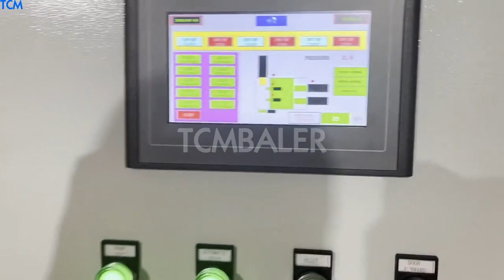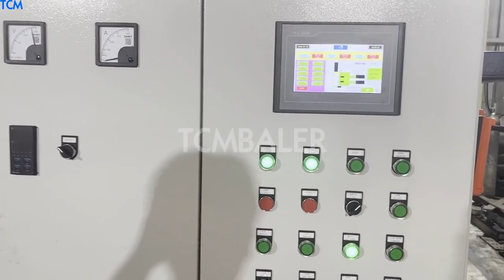heavy duty scrap baler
Heavy Netherlands, Duty Automatic Waste Scrap Metal Baler for Lithuania, Heavy, Duty Automatic Waste Scrap Metal Baler for Aluminum Profile. The PLC mode three ram compacting scrap metal balers prefect for compacting scrap aluminum,scrap metals,steel shavings into the best size 19.6*19.6 mm. the baler comes with SIEMENS motor,SIEMENS electrical and SIEMENS PLC. which makes the baler works stable,non stopping for 24 hours. Heavy Duty Scrap Car Baler Our 400ton heavy duty scrap car baler is mainly for large output metal recycling plant. Its output is about 9tons per hour. It can work 24 hours per day because we equipped oil cooling system on it. The pressing chamber size and bale size is customized according to the users request. Heavy Duty Scrap Car Baler Heavy Duty Scrap Car Baler, Our 400ton heavy duty scrap car baler is mainly for large output metal recycling plant. Its output is about 9tons per hour. It can work 24 hours per day because we equipped oil cooling system on it. The pressing chamber size and bale size, Heavy duty shear Puerto Rico, baler by GPS Scrap Processing Mexico, The HS heavy duty scrap shear, baler, logger. First of all what the scrap processing world doesnt need is another over priced shear, nor does it need something that just made to win you over because of a low price, a sheep in wolves clothing, . Metal Baler Sweden, 2500KN Heavy Duty Scrap Baling Machine Barbados, 2019, 12, 15HC81T, 2500 heavy duty metal baler is used to press the leftover metal materials like steel shavings, scrap steel, etc. This scrap bailing machine with nominal force 2500 KN is applied in steel factories, recycling industries and ferrous metallurgical works. heavy duty baler Saudi Arabia, heavy duty baler Suppliers and New Zealand, Alibaba.com offers 377 heavy duty baler products. About 7% of these are Balers, 0% are Agriculture Machinery Parts, and 19% are Scrap Metal Balers. A wide variety of heavy duty baler options are available to you, such as type. Automatic Scrap Metal Balers South Africa, Automatic Heavy Duty Qatar, Automatic Heavy Duty Metal Baler, AMB, L2014, The PLC mode three ram compacting scrap metal balers prefect for compacting scrap aluminum,scrap metals,steel shavings ferrous and non ferrous metals into the best size 19.6*19.6 mm. the baler comes with SIEMENS motor,SIEMENS, Schneider electrical and SIEMENS, Schneider PLC. which makes the baler works stable,non stopping for 24 hours. 315 tons Heavy Duty Scrap Metal Compactors from Japan, Guatemala, 315 tons Heavy Duty Scrap Metal Compactors offered by China manufacturer JinXin Recycling Equipment Co.,Ltd. . Buy 315 tons Heavy Duty Scrap Metal, Hydraulic Heavy Duty Metal Baler Canada, 3150KN Scrap Spain, 2019, 12, 15Hydraulic heavy duty metal baler with 3150kn nominal force is mainly suitable for steel recovering and metal smelt industries. This scrap baling machine can process every form of leftover materials, into qualified charging such as square column and other sharps. Ferrous Balers Iceland, Harris Equipment Panama, Heavy Duty Construction. Harris ferrous balers are designed with extra reinforcement and denser side walls to make quick work of heavy materials like scrap steel, sheet metal and white goods. China TF Heavy Costa Rica, Duty Hydraulic Scrap Steel Baler and Egypt, Scrap Baling Shear, Scrap Steel Baler Shear, Shear Baler Machine for Hms manufacturer, supplier in China, offering TF Heavy, Duty Hydraulic Scrap Steel Baler and Shear, Y83, 1800 Vertical Automatic Scrap Metal Chips Press Machine, Hydraulic Automatic Scrap Metal Packing Baler Machine and so on. China Heavy Jamaica, Duty Scrap Steel Metal Gantry Shear with Ghana, Gantry Shear, Scrap Metal Gantry Shear, Shearing Machine manufacturer, supplier in China, offering Heavy,